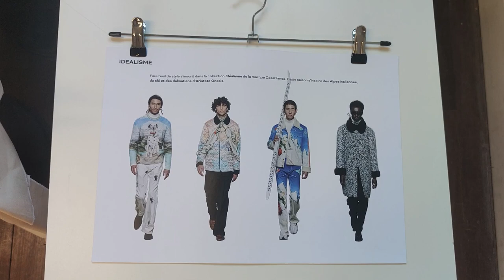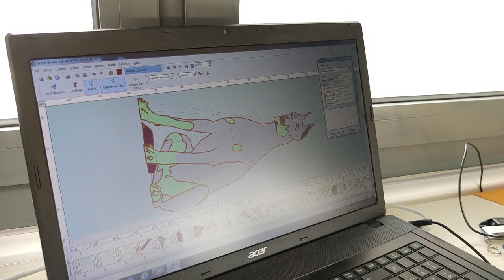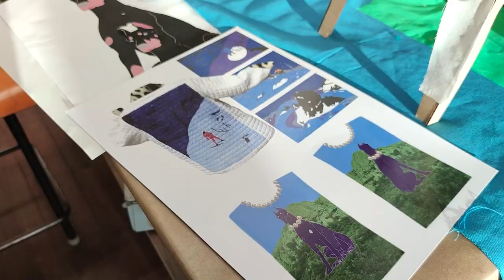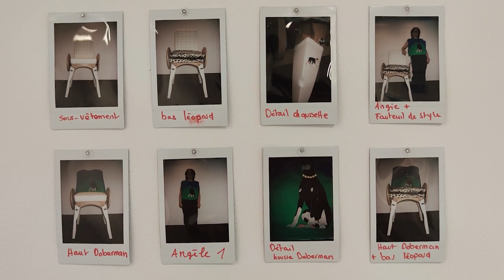ATELIER DE TAPISSERIE de l'ECOLE BOULLE avec Caroline Garnier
Dans cette vidéo, Caroline nous présente son projet de diplôme de DNMADe dans l'atelier de tapisserie de l'Ecole Boulle.

Vu comme un mannequin, la chaise qu'elle crée s'habille avec différentes housses se présentant comme des vêtements. L' idée est de proposer une utilisation ludique et décalée de la chaise pour faire la promotion d'une marque de Luxe.

Cette vidéo se rattache au projet "Les ateliers de l'Ecole Boulle" mené par @Lucie urgel  et Chloé Ozier.

Bon visionnage !